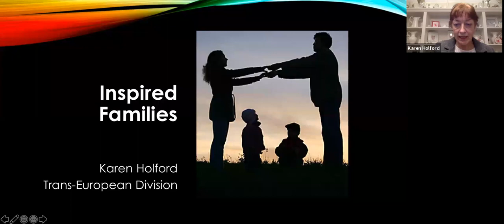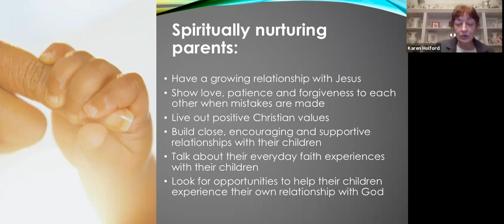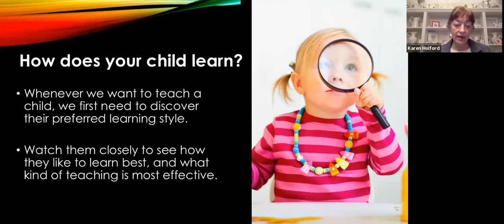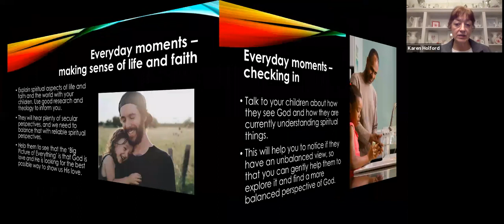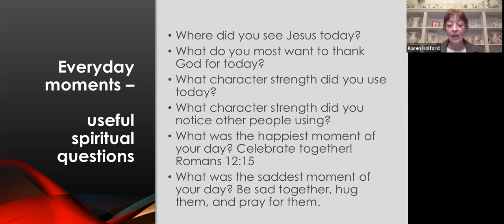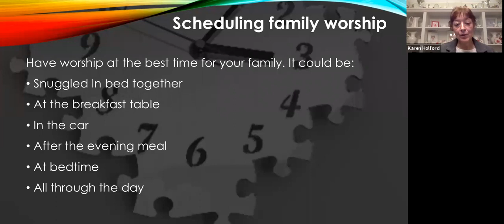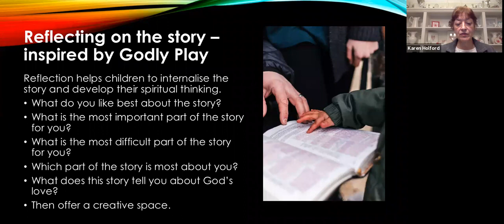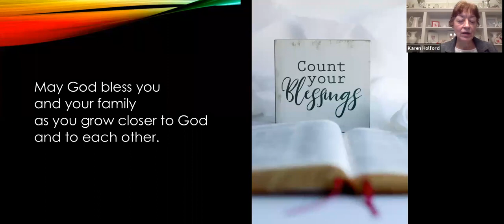Parenting - Everyday spirituality - Nurturing faith together as a family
Inspired families by Karen Holford